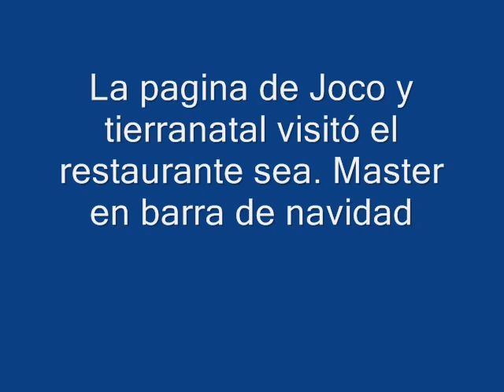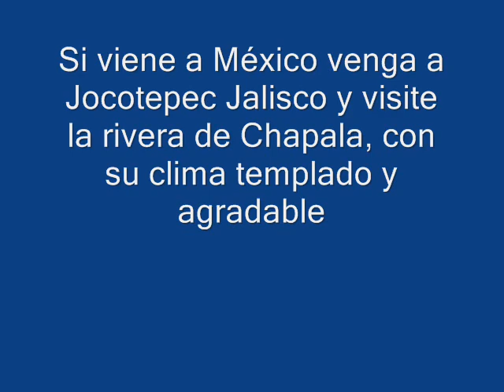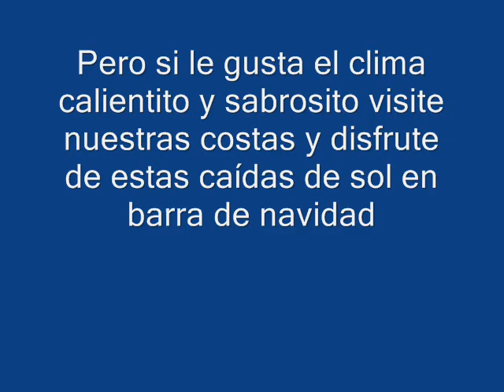barra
barra de navidad